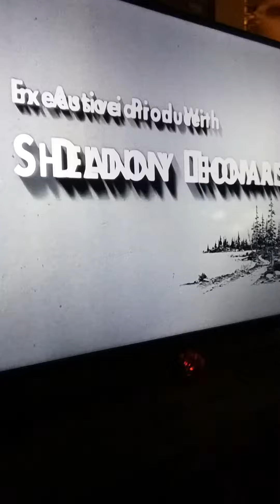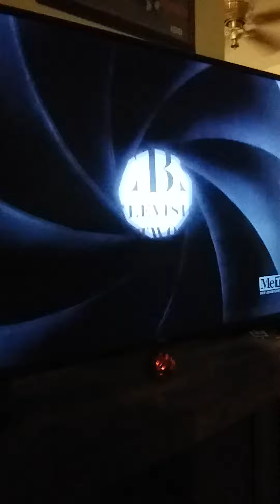Andy Griffith ending credits mix